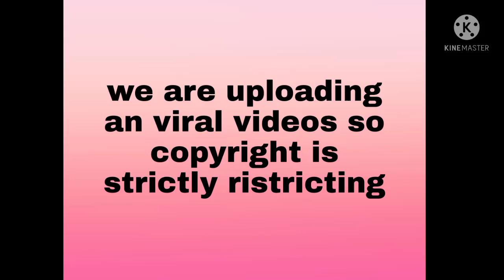VIRAL VIDEO (fruit dealer and his unique technique goes viral on social media)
we are uploading a viral videos so COPYRIGHT is STRICTLY PROHIBITED